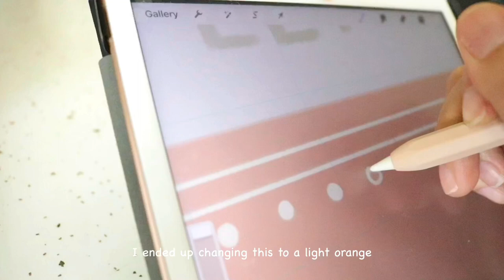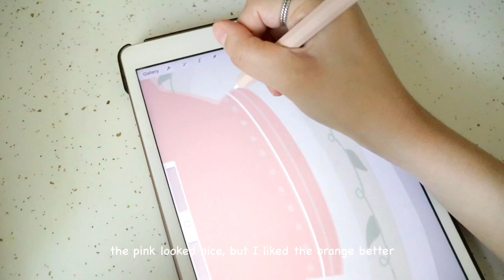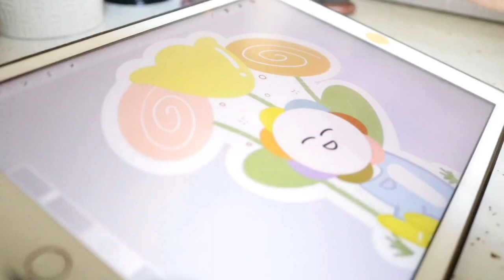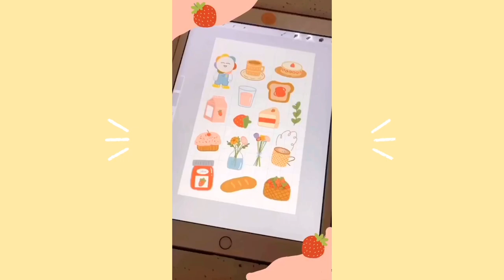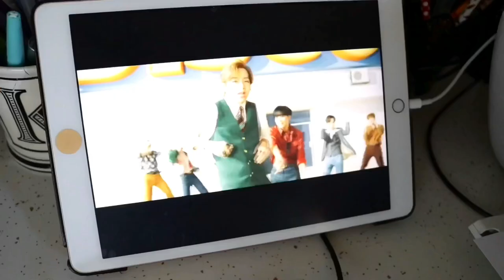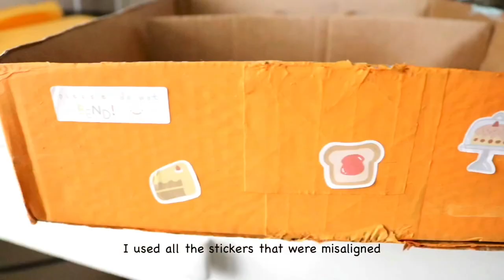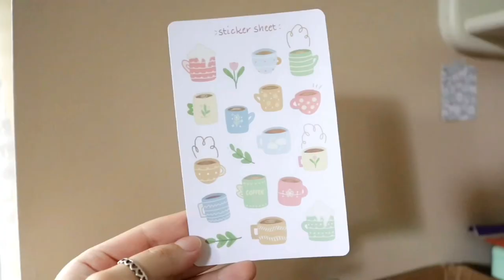STUDIO VLOG 01 // making stickers + preparing to open a shop! 🌼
my first studio vlog!! I opened a sticker shop and this is the journey to opening it.

krystal